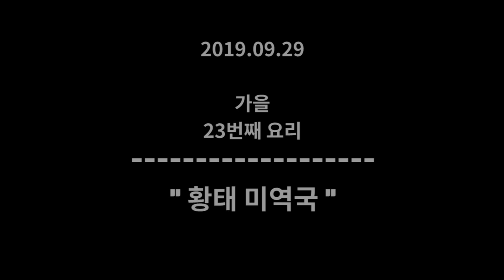쌀쌀할때는 황태미역국이 정답니다. 시원합니다~ [강쉪] korea food recipe, Seaweed Soup with pollack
냉장고에 하나 남은 황태.
쉽고 간단하게 쌀쌀한 날씨에 어울리는
황태미역국 끓였습니다.

{ 황태 미역국 끓이기 }

[재료]
황태 1마리, 건미역 20g, 통마늘 5개,
쌀뜻물 1.5리터.

양념: 멸치액젓 2스푼, 국간장 2스푼,
들기름 2스푼, 천일염 1꼬집

[조리방법]
1. 먼저 황태를 물에 한번 깨끗이 씻어줍니다.
체반에 받쳐두면 금방 살이 부드러워집니다.

2. 건미역은 찬물에 30분 불려줍니다.
마늘 5개를 다져줍니다.

3. 황태는 머리와 자투리 부위와 지느러미와 잔뼈를 제거합니다.
(황태머리와 자투리 부위는 모아서 육수낼때 사용하면 됩니다.)
살부위는 반을 갈라서 가위로 한입크기로 잘라줍니다.

4. 미역은 3번정도 행구고 물기를 꼭짜줍니다.
그리고 먹기좋게 잘라서 냄비에 담아줍니다.

5. 다진마늘, 멸치액젓 2스푼, 국간장 2스푼,
들기름 2스푼넣고 중,약불로 볶아줍니다.
간이베이면 황태넣고 2분정도 볶고 쌀뜻물 1.5리터넣고
중불로 끓여줍니다.^^
끓기시작하면 10분 끓이고 간을보고
천일염 1꼬집을 넣어주고 불을 꺼줍니다.

황태는 담백하고 시원합니다.
밥말아서 오이김치와 먹었습니다.
꿀맛입니다^^

★아래의 쿠팡 링크 접속 후 24시간 안에
식품, 도구, 가전등의 구매가 이루어지면
저에게 소정의 광고료가 지급됩니다.